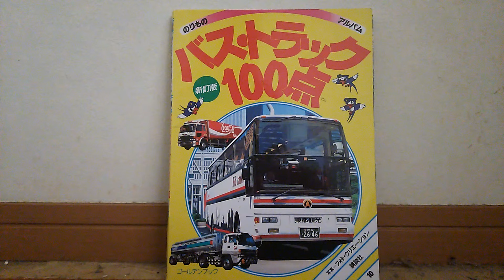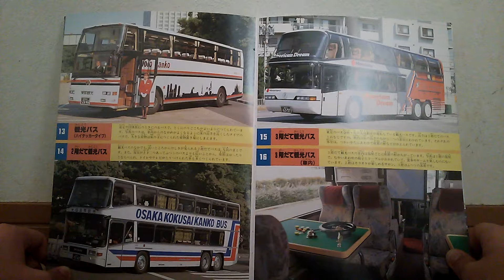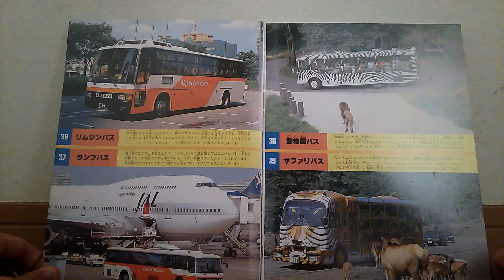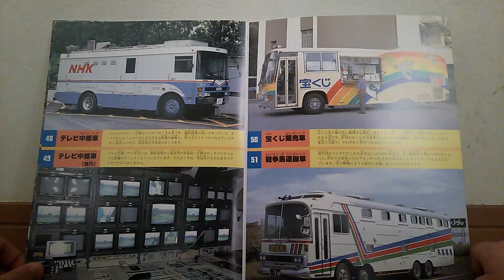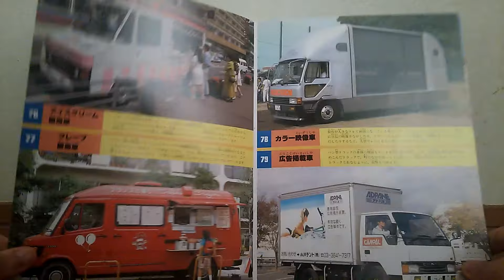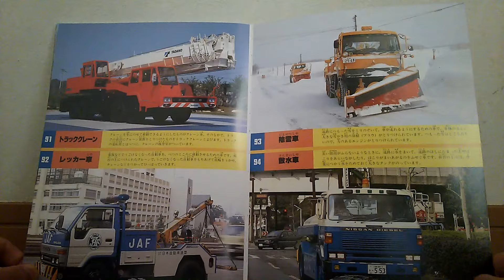バス・トラック100点